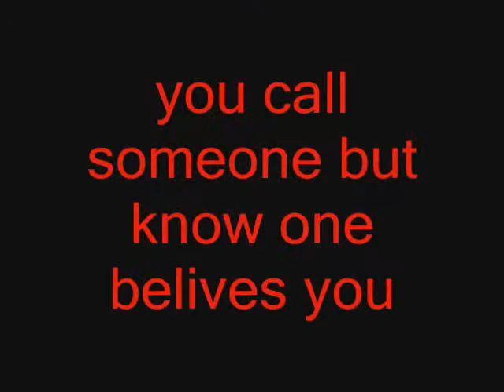death is coming